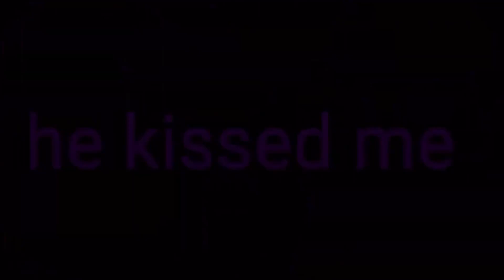Kokichi Ouma Birthday MEP - 911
HAPPY BIRTHDAY KOKICHI!! 🥳💜

ALSO BIG THANKS TO EVERYONE WHO JOINED!! 😊💜

Intro: Anime.Addicted (Me)
1: 『K-Kᴜʀʏ』(Pregame Kokichi/Slight Pregame Saiouma)
2: ZumerZum3 (Kokichi/Saiouma)
3: XxNagisaxX (Saiouma/Oumasai)
4: k4muk0m4 (Kokichi)
5: Crusty Pancakes (Saiouma)
6: Msvna (Saiouma)
7: Hazukiro (Kokichi, Shuichi and a few others)
8: Symxhii (Kokichi)
9: EmilillyEdits (Kokichi and Shuichi)
10: Anime.Addicted (Kokichi)
Outro: Anime.Addicted (Me)

- Like I said before, thank you to all who participated in the MEP!! This was really fun to make, and I enjoyed seeing everyone’s parts!! Hopefully I’ll be able to do another MEP in the near future, but for now I think I’ll stick to editing for a bit. 😅💜

- Happy Birthday Kokichi!! Ilysm!! Kokichi may be fictional, but his life lives on through his huge fanbase lmao 💀💜

- I’ll see you guys in my next post!! Bye bye!! ^-^